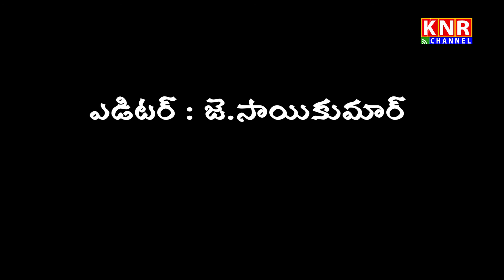KNR Channel Bulliten 12th August 2020